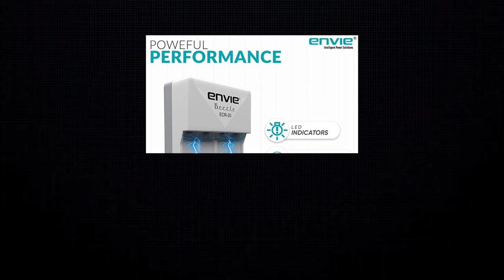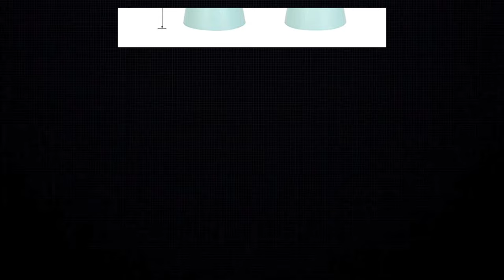BATTERY CHARGER।MINI AIR COOLING FAN। बैटरी चार्जर। AA AND AAA BATTERY CHARGER। USB AIR COOLING FAN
इस लिंक से आप आसानी से purchase ये Gadgets कर सकते हैं

USB Cooling Fan

AA and AAA battery charger

AA Rechargeable battery

AAA Rechargeable battery

Hi
I Am Subhash and my Youtube channel is subhash talk show.

हेलो दोस्तों इस वीडियो में मैं आपको डबल ए एन एक्स एक्स एक्स चार्जर की बारे में बताऊंगा और साथ ही साथ मिनी यूएसबी कूलिंग फैन के बारे में भी बताऊंगा। इन दोनों की डिस्क्रिप्शन में मैंने लिंक दे दी है आप वहां से इसे आसानी से परचेस कर सकते हैं।